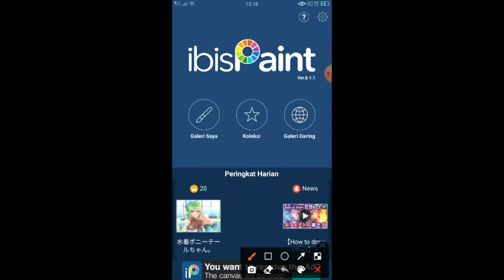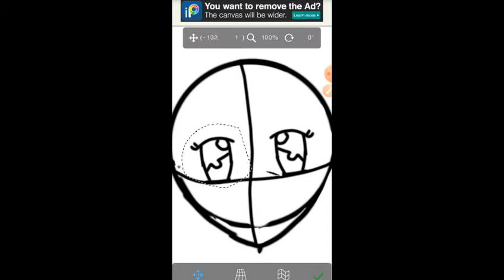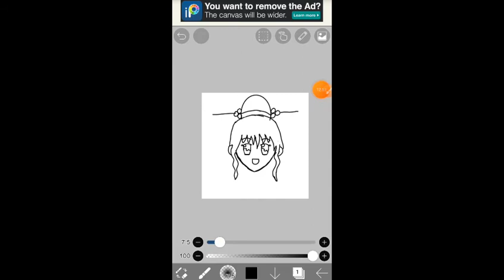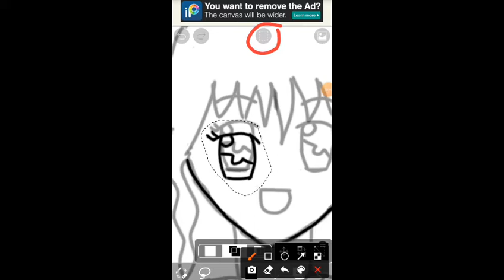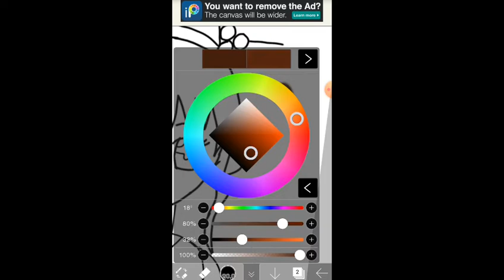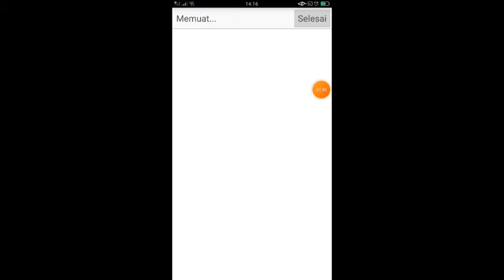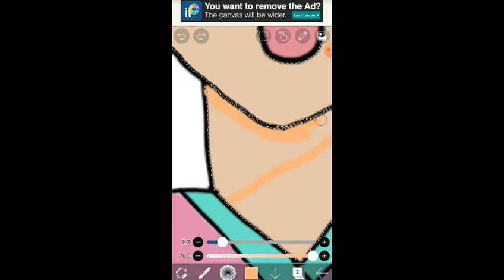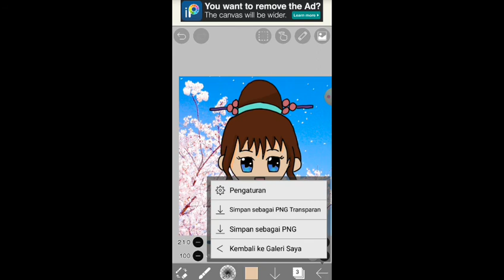Tutorial Menggambar Menggunakan app ibisPaint X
Hay teman-teman, kali ini aku menggambar dengan menggunakan aplikasi di ibispaint x

enjoy watching gaes. 😍